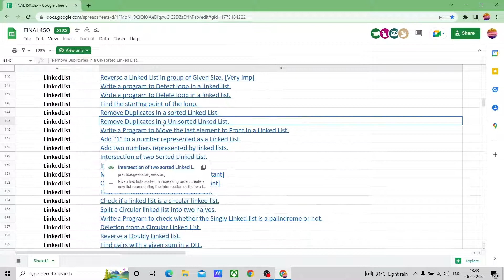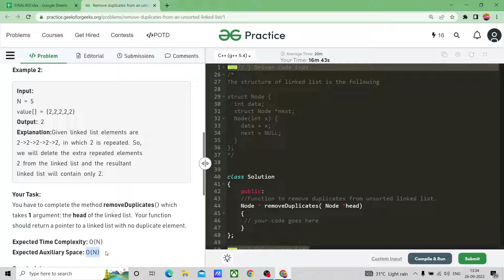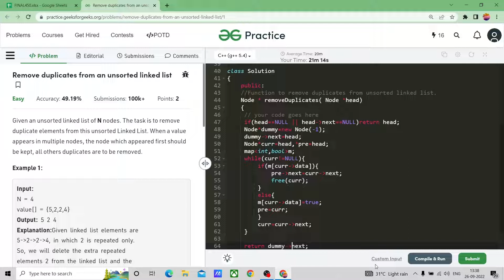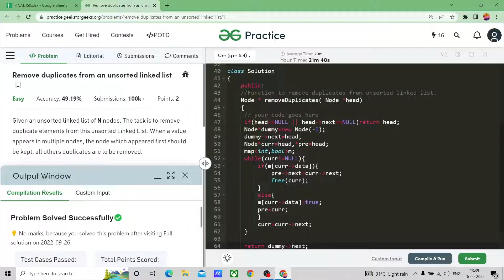Remove Duplicates from Unsorted Linked List || Data Structure and Algorithms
This is the sixth video in the Linked List series of  Love Babbar DSA Sheet Solution series .

This video contain the solution of the problem for the question of removing the duplicates form the unsorted linked list. This Question uses the concept for the previous video, so you are recommended to see it first.
Also if you like the video algorithm then make sure to like this video.